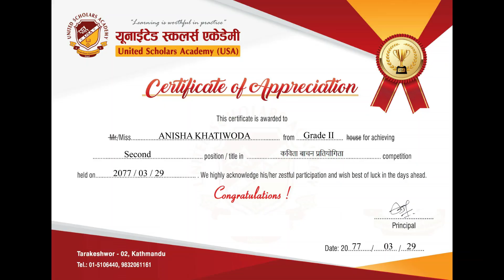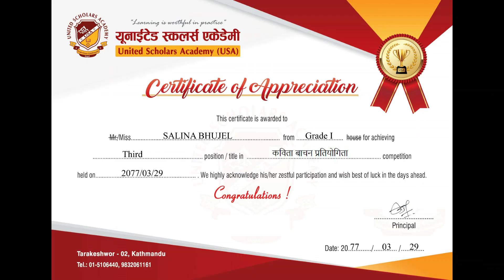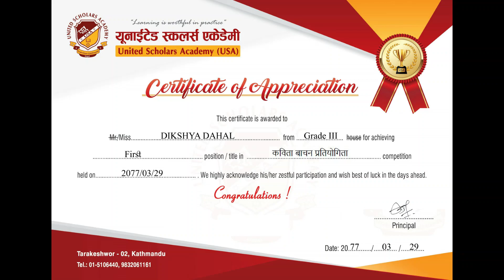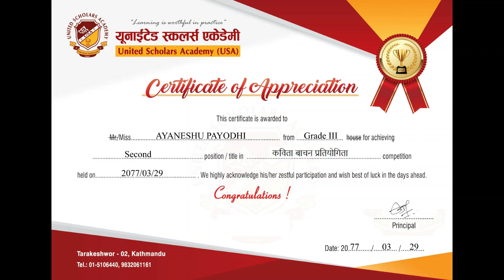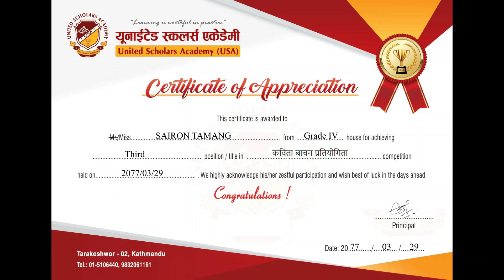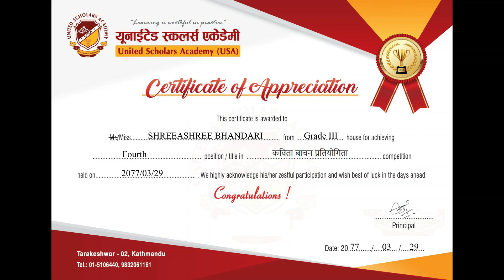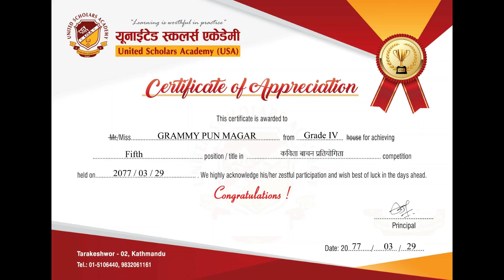कविता बाचन प्रतियोगिता २०२०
Class (1-4)